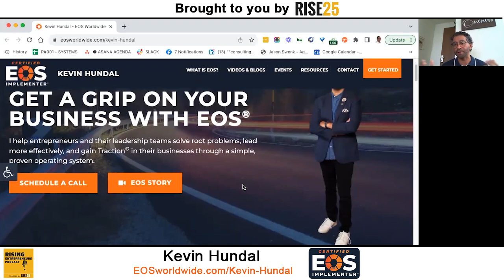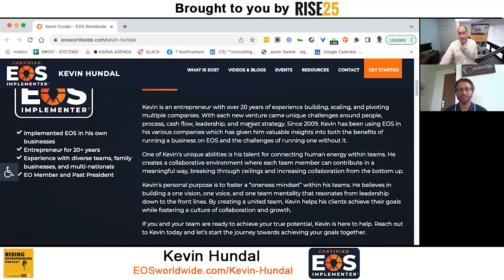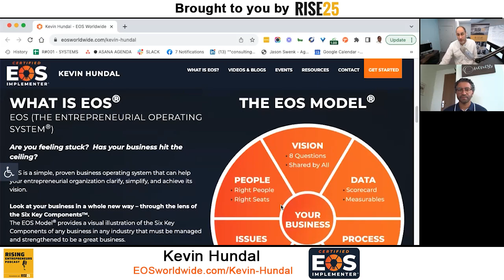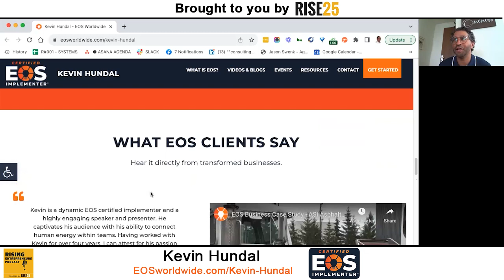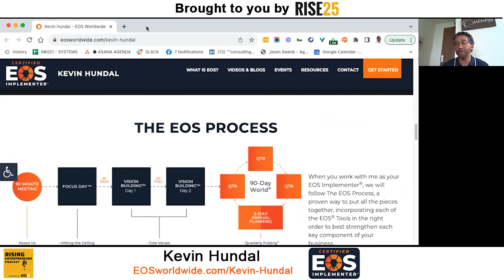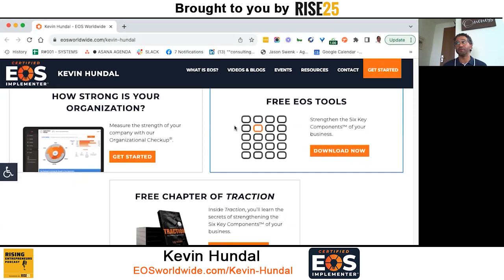[EO Chicago] Delegate, Elevate, Transform: Unlocking EOS® With Kevin Hundal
Kevin Hundal is a Certified EOS Implementer® with a rich background in entrepreneurship spanning over 20 years. He has built, scaled, and pivoted multiple companies, encountering unique challenges in areas such as people management, process optimization, cash flow, and leadership. Since 2009, Kevin has been employing the Entrepreneurial Operating System (EOS®) in his various ventures, gaining critical insights into the advantages and challenges of running a business with and without EOS®.

Beyond his business acumen, Kevin has a talent for energizing teams and fostering a culture of collaboration. He specializes in breaking through operational ceilings by creating a unified team environment where each member can contribute in a meaningful way. With experience mentoring over 60 companies to achieve the $1 million mark and boasting an average client growth rate exceeding 15% year-over-year, Kevin focuses on instilling a blend of vision, traction, and health within businesses, irrespective of their size or industry.

Here’s a glimpse of what you’ll learn:

• Kevin Hundal shares why he joined EO and how he became a Certified EOS Implementer®
• The value of having an accountability chart
• How Kevin implemented EOS® in his manufacturing business
• The benefits of bringing in a Certified EOS Implementer®
• What are the six key components of EOS®?
• The process of implementing the EOS® model
• How Kevin helps multigenerational businesses
• Resolving internal issues in family-run businesses
• How to turn friction points into breakthroughs
• Kevin talks about how he navigated an 18-partner organization

Are you tired of seeing wasted potential in your organization? Ever wonder how to unlock the true capabilities of your team members while accelerating business growth? If so, this episode is your key to transformation.

Implementing the concept of playing to your strengths in a business setting requires a systematic approach. According to leading EOS® expert Kevin Hundal, strategically aligning team members with roles tailored to their strengths and passions not only fuels individual performance but also acts as a catalyst for organizational success.

In this episode of the Rising Entrepreneurs Podcast, Dr. Jeremy Weisz sits down with Certified EOS Implementer® Kevin Hundal to discuss how you can delegate, elevate, and transform your organization using the EOS® system. They explore effective ways to manage human energy, how to identify tasks that should be outsourced or automated, and why focusing on your team's unique abilities can lead to rapid growth. Tune in to learn practical strategies for maximizing your organization's potential.

We’re a professional podcast production agency that makes creating a podcast effortless. Since 2009, our proven system has helped thousands of B2B businesses build strong relationships with referral partners, clients, and audiences without doing the hard work.

The Rise25 podcasting solution is designed to help you build a profitable podcast. This requires a specific strategy, and we’ve got that down pat. We focus on making sure you have a direct path to ROI, which is the most important component. Plus, our podcast production company takes any heavy lifting of production and distribution off your plate.

Co-founders Dr. Jeremy Weisz and John Corcoran credit podcasting as being the best thing they have ever done for their businesses. Podcasting connected them with the founders/CEOs of P90x, Atari, Einstein Bagels, Mattel, Rx Bars, YPO, EO, Lending Tree, FreshBooks, and many more.

Podcast production has a lot of moving parts and is a big commitment on our end; we only want to work with people who are committed to their business and to cultivating amazing relationships.

Rise25 Co-founders, Dr. Jeremy Weisz and John Corcoran, have been podcasting and advising about podcasting since 2008.